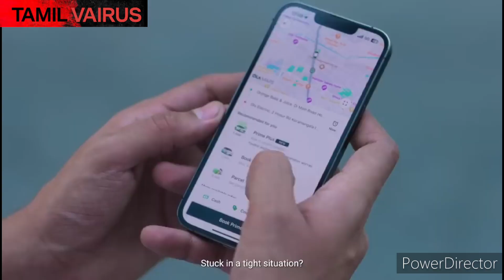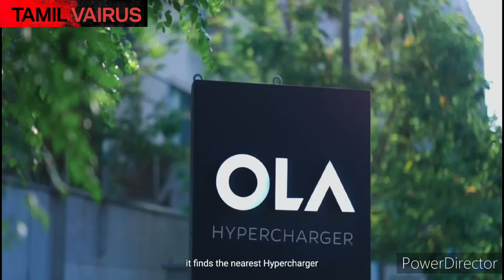டிரைவரே இல்லாமல் ஓடும் ஸ்கூட்டரை தயாரித்த ஓலா! ஆக்டிவா ஜூபிடர் எல்லாத்துக்கும் சங்கு ரெடி போலிருக்கே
இப்போது விற்பனையில் இருக்கும் எந்தவொரு எலெக்ட்ரிக் ஸ்கூட்டரிலும் இல்லாத பலதரப்பட்ட அம்சங்களை சோலோ எலெக்ட்ரிக் ஸ்கூட்டரில் வழங்கி இருக்கின்றது. மிக முக்கியமாக தானாகவே ஓடும் வசதி அதில் வழங்கப்பட்டு இருக்கின்றது. ஆமாங்க, தலைப்பில் கூறியதைப் போலவே டிரைவரே இல்லாமல் இயங்கும் பிரத்யேக வசதியையே சோலோ எலெக்ட்ரிக் ஸ்கூட்டரில் ஓலா எலெக்ட்ரிக் வழங்கி இருக்கின்றது.